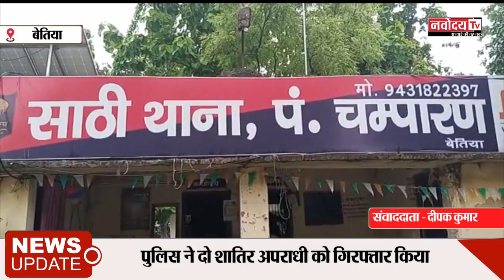साठी,बेतिया...देशी कट्टा, जिन्दा कारतुस,10 विभिन्न बैंको का ATM कार्ड के साथ 2 शातिर अपराधी गिरफ्तार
बडी खबर बेतिया के साठी थाना क्षेत्र से है जहा एक देशी कट्टा, एक जिन्दा कारतुस, दस विभिन्न बैंको का ए. टी. एम. कार्ड, के साथ दो शातिर अपराधी हुआ गिरफ्तार।

 गुप्त सूचना पर साठी थानान्तर्गत नमी चौक स्थित ए. टी. एम. के पास अपाची मोटरसाईकिल पर सवार दो अपराधी किसी घटना को अंजाम देने के फिराक में लगे हुये हैं और उनके पास अवैध हथियार भी है। प्राप्त सूचना के आलोक में बेतिया पुलिस अधीक्षक के निर्देश पर एक टीम का गठन कर त्वरित कार्रवाई करते हुए अपराधकर्मी दिलीप कुमार यादव और पवन कुमार पूर्वी चम्पारण, मोतिहारी को एक देशी कट्टा, एक जिन्दा कारतुस, दस विभिन्न बैंको का ए. टी. एम. कार्ड, दो मोबाईल एवं चोरी का एक अपाची मोटरसाईकिल के साथ गिरफ्तार किया गया।